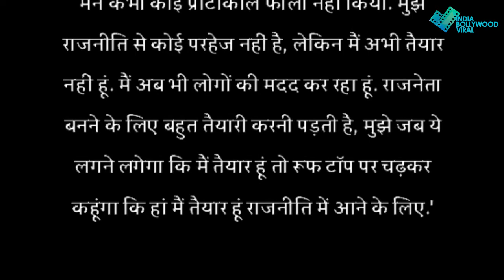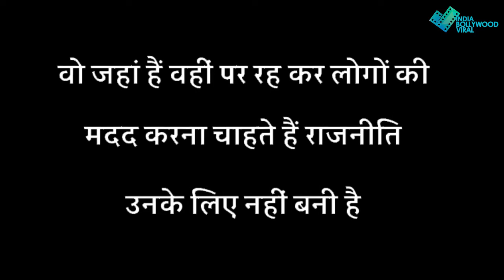सोनू सूद ने बदला अपना बयान, क्या राजनीति में जाने का कर डाला फैसला?